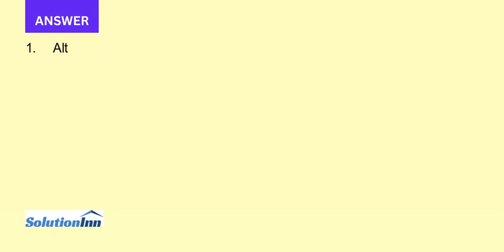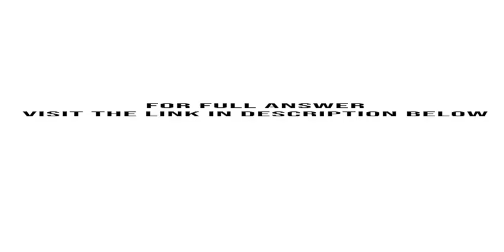1. So what is in a name Is Hyatt right to use the name Hyatt Place 2. Is InterContinental or Hilton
1. So what is in a name? Is Hyatt right to use the name Hyatt Place? 2. Is InterContinental or Hilton wrong not to include their name, as in Hilton Hampton Inn or Hampton Inn by Hilton? What is your opinion? 3. Which ...